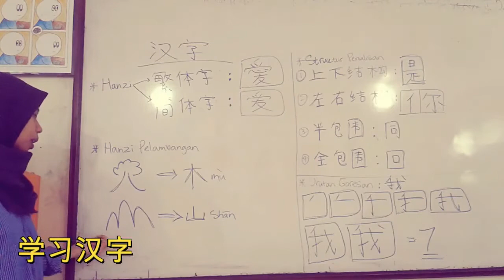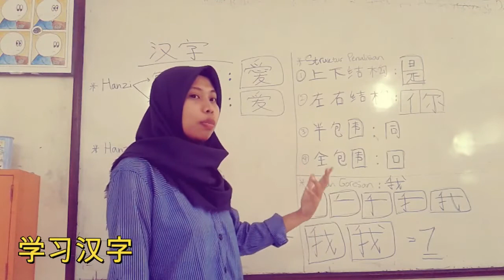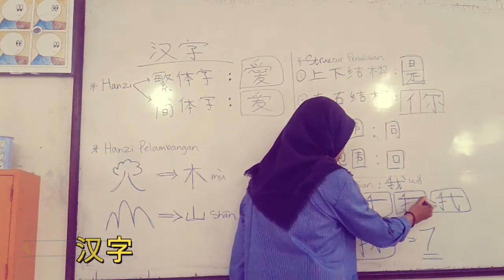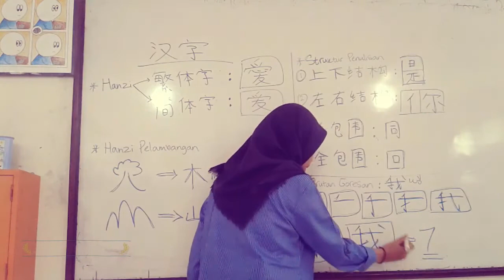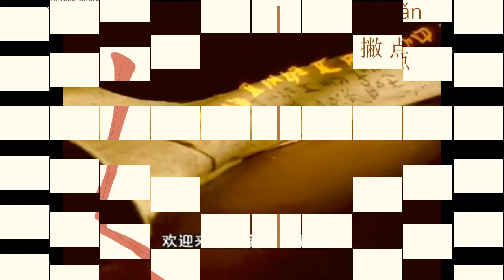Bahasa Mandarin 汉字 (Hanzi) Materi Kelas XI